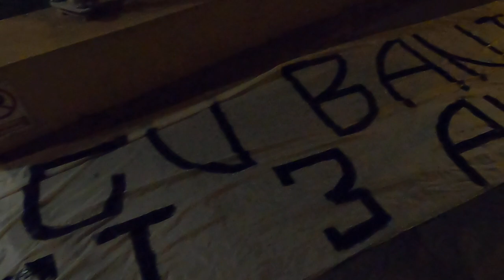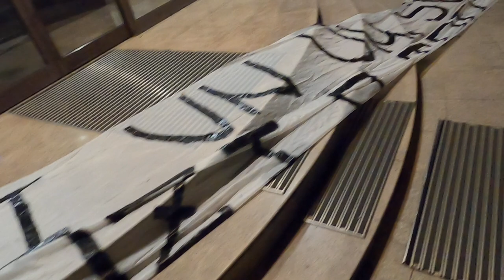Lozincă abandonată la ușa LPF - Curaj.TV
GSP.ro explică: Ultrașii de la Youth România au afișat un mesaj în fața sediului Ligii Profesioniste de Fotbal, după ce Jandarmeria vrea să modifice legea 4, astfel încât cei care aprind torțe pe stadioane să primească 3 ani de închisoare cu executare.